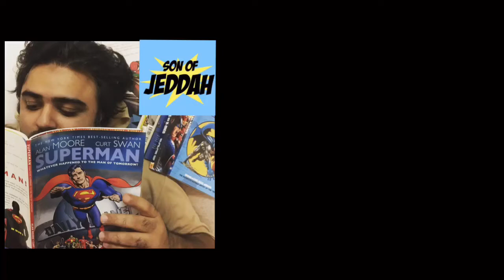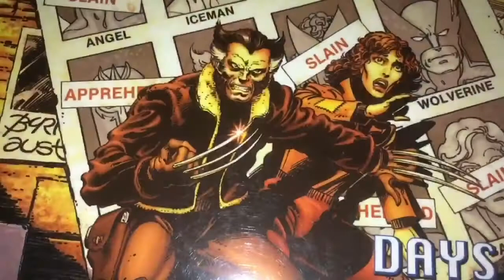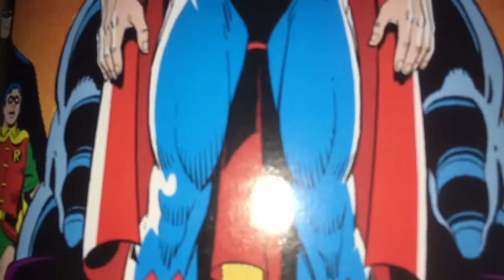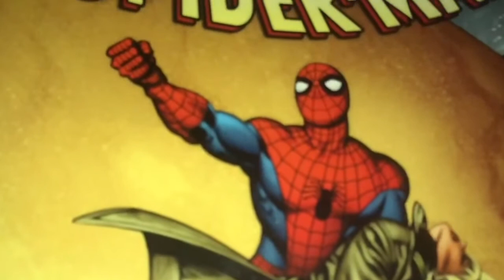Greatest Short Stories in Comic Book History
أعظم القصص القصيرة في تاريخ كومكس